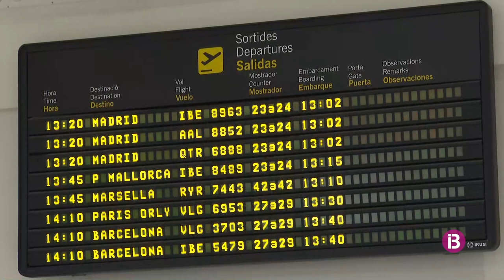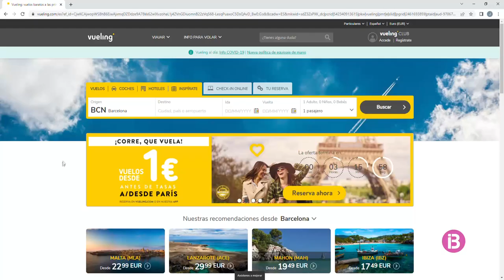Preus cars i pocs seients per volar de Menorca a Madrid per Setmana Santa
També és més car viatjar a Barcelona que fer-ho a les principals capitals europees